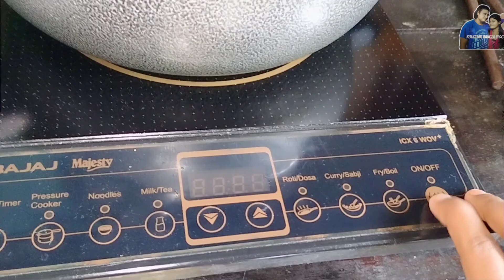My Daily Routine | Housewife daily routine and gardening রোজকার বাগান করা রান্না করা নিয়ে দিনযাপন।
Indian vlogger

Husband cooks
Couple bonding
husband and wife
personal vlog
cooking vlog
My life
My garden
Roof garden
Gardening with me
Gardening
gardening tips
organic gardening
My routine
Daily routine
morning routine
daily routines
How I wash clothes
cleaning vlog
indian girl vlog
Couple vlog
easy recipes
tasty recipes
dinner recipes
food
easy dinner recipes
recipe
cooking
Cook with me
Home cooking
Recipe channel
how to make
home made
foreigner tries bengali food
bengali food near me
bengali food recipes
Indian recipes
indian recipes channel
indian food
how to cook
village food
indian style
Indian food
authentic indian food
the best indian food